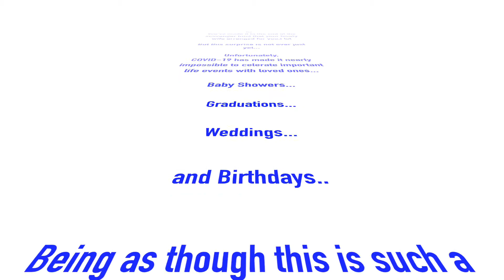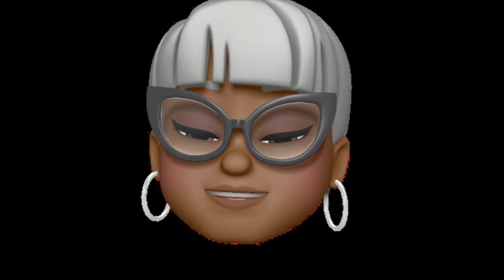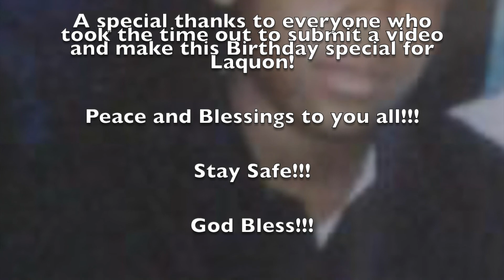Laquon's 30th Birthday!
Due to the COVID-19 pandemic, we weren't able to celebrate Laquon's 30th Birthday as planned. This is how Siedah was able to make his Birthday EXTRA special!!! ;)